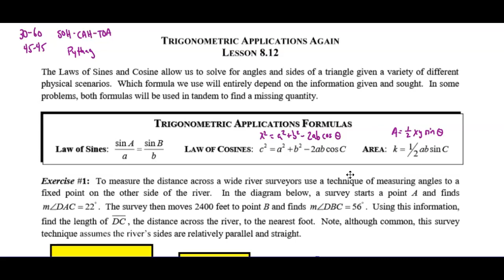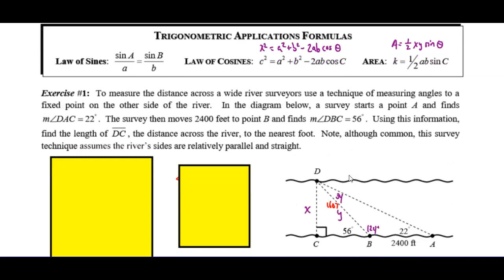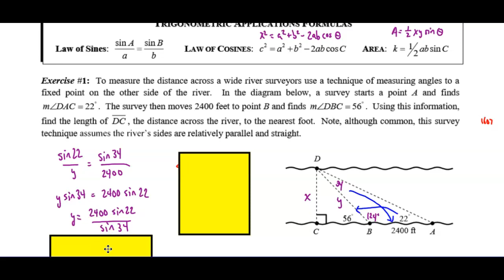HGeo 8.12 Trig Applications